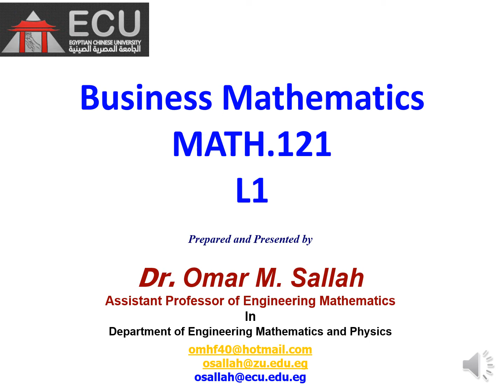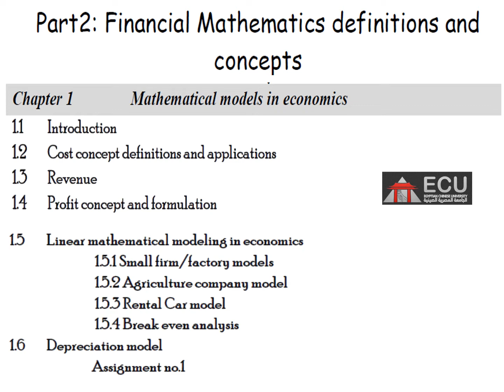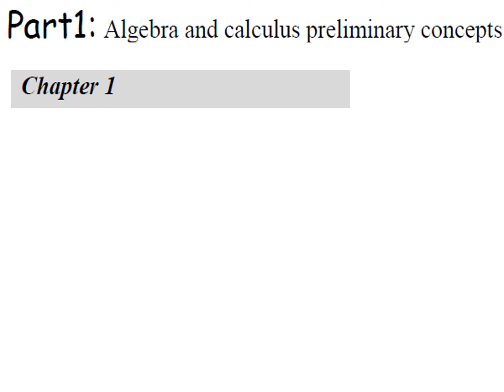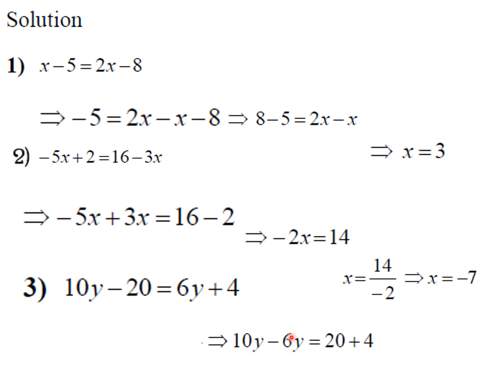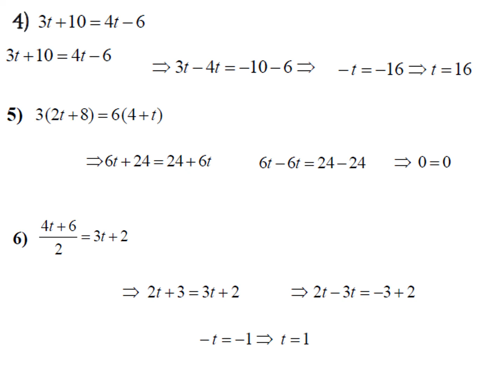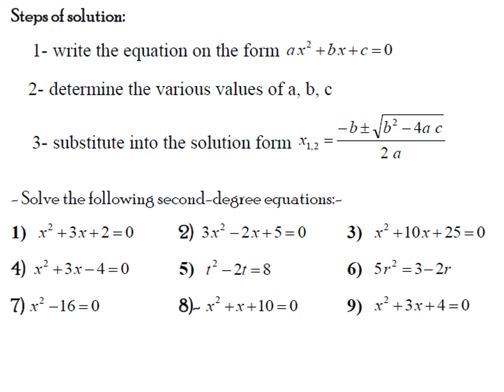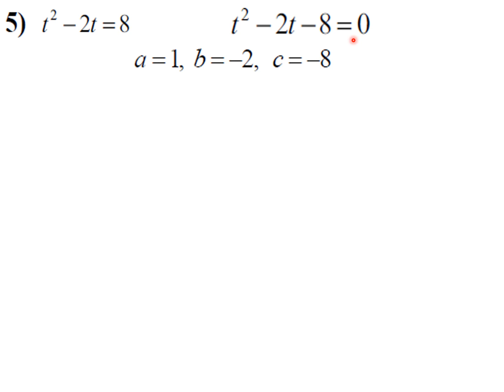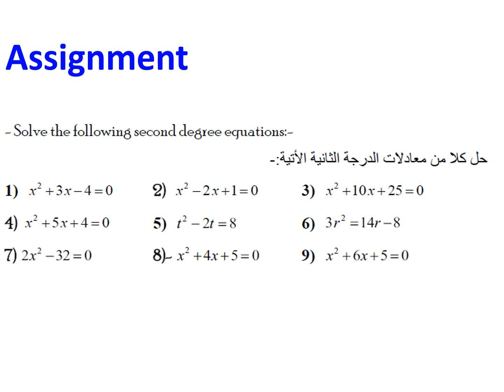L1 P1 Ch1 Algebra Math 121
P1 first chapter of part one Algebra and functions' derivative